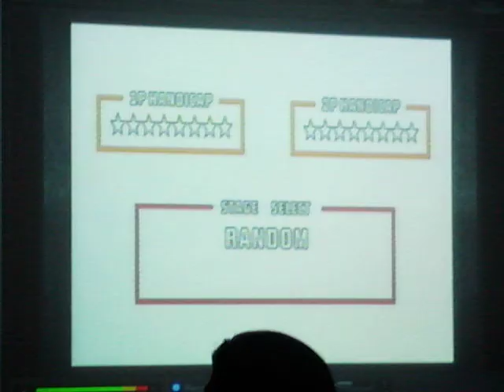SFIII 3rd Strike: Cobra (ken) VS RX (urien)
Commentary by: Kokujin
UAE and japan tournament
Flora park hotel, Dubai, UAE